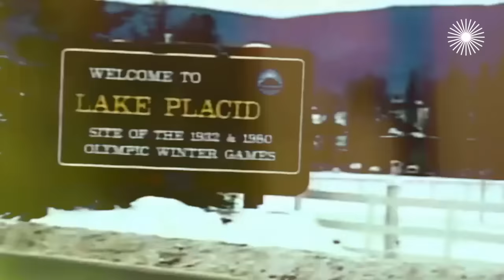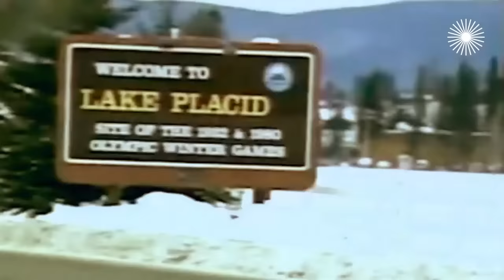Валерий Харламов, Ольга Корбут, Татьяна Тарасова. Закулисные войны в спорте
Чем закончилось противостояние лучших гимнасток советской команды – Ольги Корбут и Людмилы Турищевой? Почему Татьяна Тарасова отказалась тренировать свою любимую пару Ирина Моисеева – Андрей Миненков? И виноваты ли в этом Наталья Бестемьянова и Андрей Букин? Как советская хоккейная команда проиграла американским студентам и кто в этом виноват?

Документальный цикл "Закулисные войны" рассказывает о непростых взаимоотношениях народных любимцев вне сцены.

Яркие фильмы, спектакли, цирковые постановки и прочие проекты, любимые миллионами, могут создать только по-настоящему неординарные личности в творческом союзе. Но чаще всего между ними невозможно избежать конфликтов в процессе создания шедевра, ведь у каждого таланта есть свой неповторимый характер. Что происходит за кулисами?